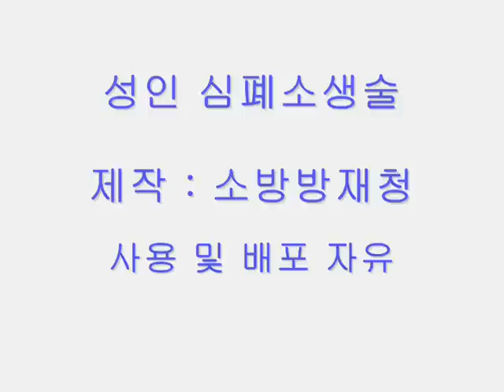성인 심폐소생술 따라하기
소방방재청 성인심폐소생술 교육